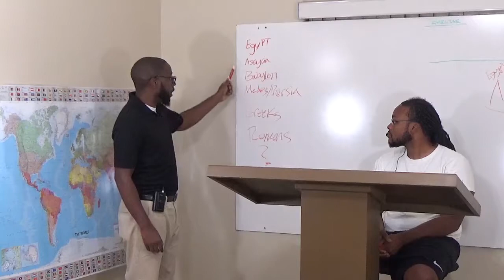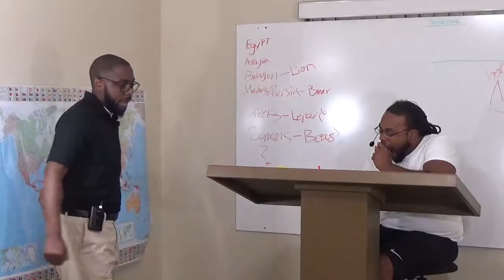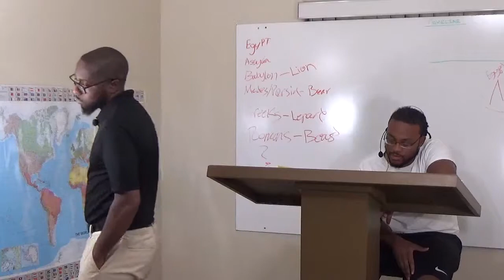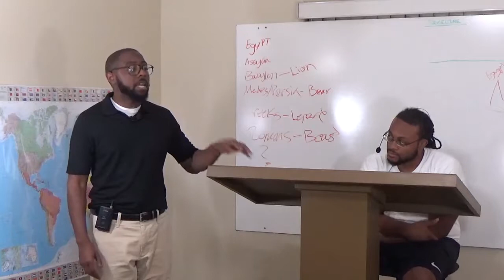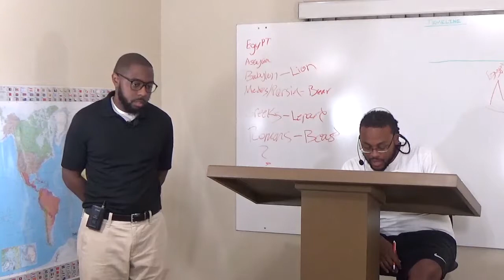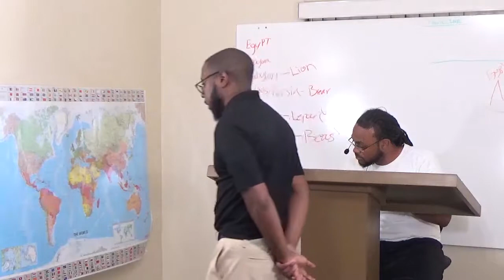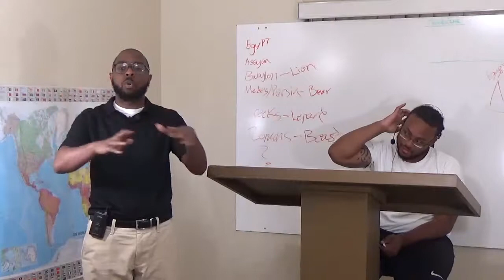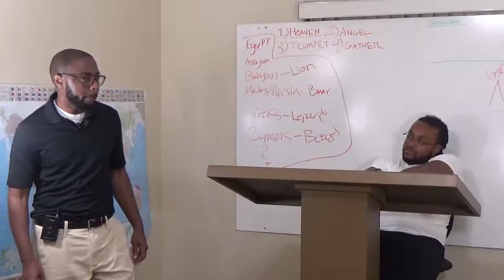Part III: The Revelation of Yahushua The Anointed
Part three of our study of the Book of Revelation.

The reading for this Sabbath:

Revelation 13:1-2

Revelation 2:12-13

Daniel 7:1-7

Revelation 13:1-2

Revelation 6:1-11

Genesis 4:8-10

Matthew 23:29-35

Ecclesiastes 12:8-14

1 Thessalonians 4:13-18

Daniel 12:1-2

Revelation 12:8-12

Daniel 12:1-2, 13

Revelation 6:11-12

Joel 2:31

Joel 3:12-16

Isaiah 13:6-10

Joel 2:31

Revelation 6:12-17

Isaiah 26:20-21

Zephaniah 2:1-3

Revelation 3:7-12

1 Thessalonians 17:16-17

Matthew 24:29-31

Revelation 8:1-2